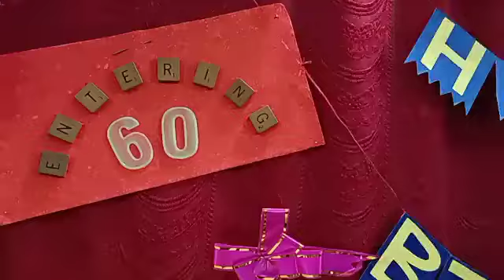Inbamalar Birthday Celebration (60 - Started ) | 16.11.2021.. | part -- 1